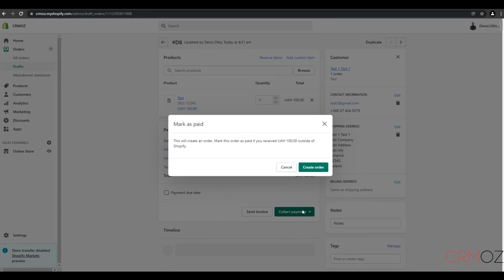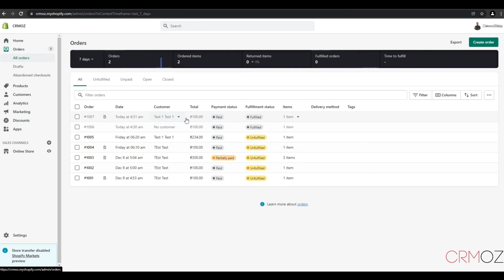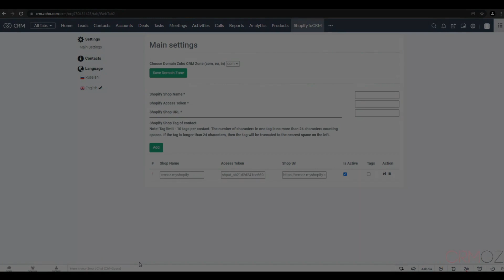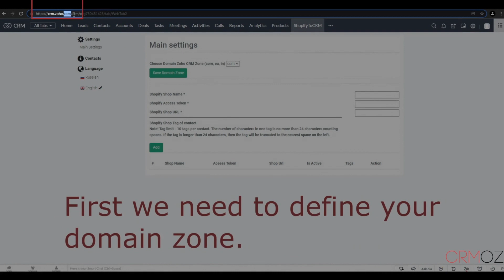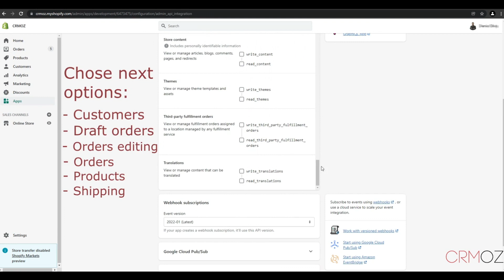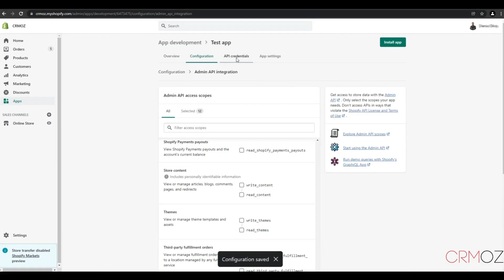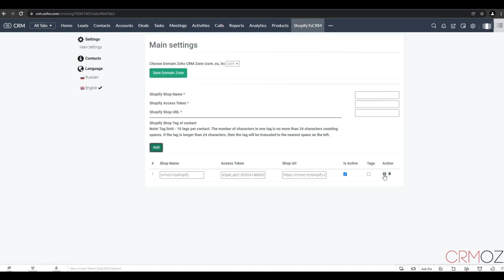Shopify Zoho CRM Integration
Shopify to Zoho CRM is a simple and easy-to-use extension for syncing orders from multiple Shopify online stores.

0:08 The way the extension works
2:57 How to set up Shopify to Zoho CRM Extension

This application allows you to transfer the list of orders with all the detailed information from Shopify to your Zoho CRM account with minimal waste of time and then process it in any convenient way.
The plugin supports several stores simultaneously, which helps you not to miss a single order.
Frequent automatic synchronization with the online store saves you from constant manual updates.
Supports TAGs synchronization and smart attitude towards API limits of your CRM system.

Key Features:
- multiple stores
- tags import
- sales orders and products import
- scheduled sync